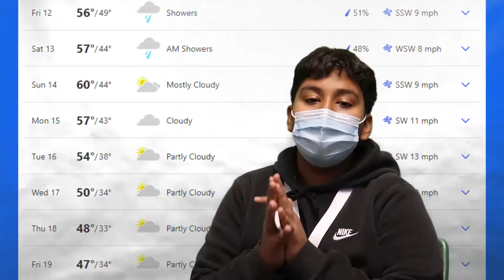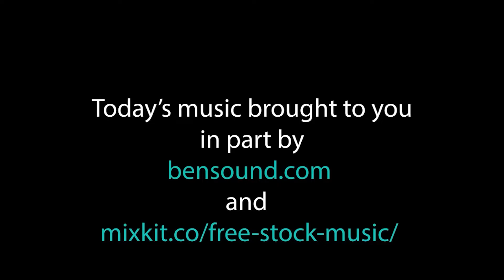November 12 2021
Cub Report November 12 2021